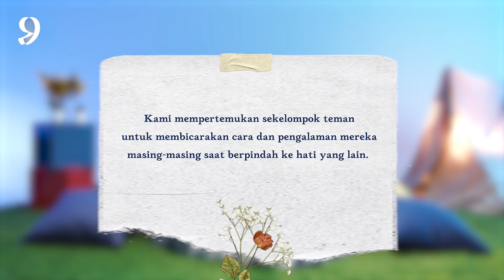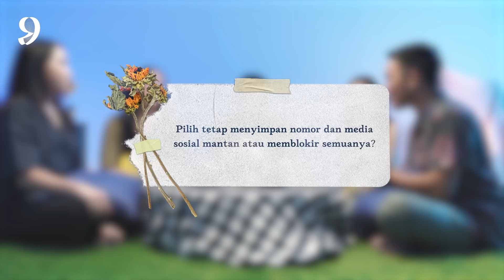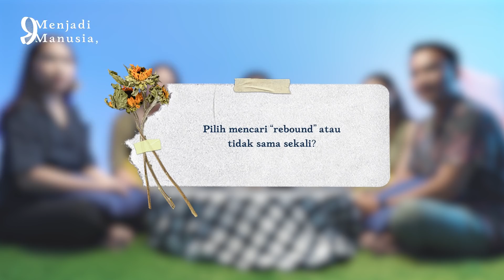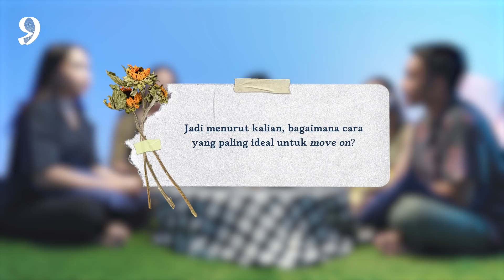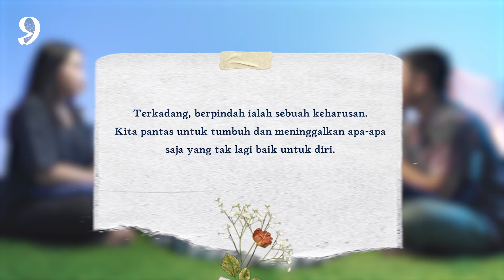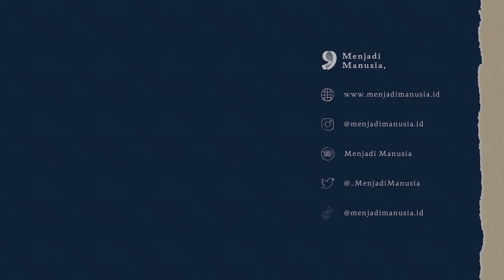Benarkah Nge-block Mantan Bikin Cepat Move On?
Saksikan Daur Hidup, serial film karya kolaborasi Menjadi Manusia bersama dengan Vision Plus dengan klik tautan berikut

Dalam hidup, berpindah adalah sebuah keharusan. Karena, setiap pertemuan akan selalu berakhir dengan perpisahan. Kami mempertemukan sekelompok teman untuk membicarakan cara dan pengalaman mereka masing-masing saat berpindah ke hati yang lain.

Tentang Kami
Salam Kenal! Kami Menjadi Manusia, media alternatif yang mewadahi berbagai cerita mengenai kehidupan. Selamat datang di kanal YouTube kami dan selamat menjelajahi cerita-cerita kehidupan manusia.